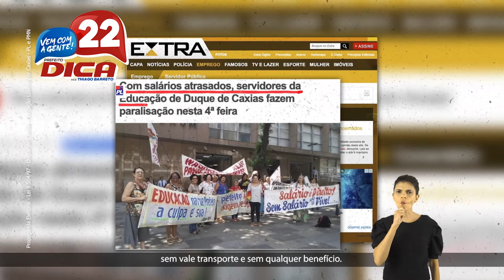INSERÇÃO COMERCIAL PL 09 - ELEIÇÃO MUNICIPAL DE DUQUE DE CAXIAS - RJ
CAMPANHA POLÍTICA PARA A ELEIÇÃO MUNICIPAL DE DUQUE DE CAXIAS - RJ

CANDIDATO: DICA
PARTIDO: PARTIDO LIBERAL DE DUQUE DE CAXIAS
CAMPANHA: PREFEITO
PRODUTO: PGM 30''